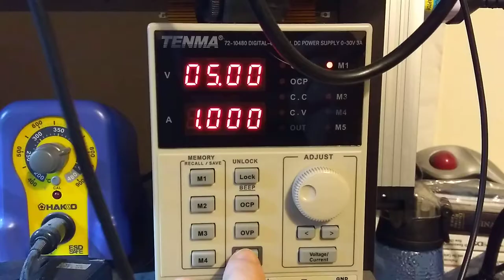RGBlimey!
Take two with the new massive RGB led array works better than take one, thanks to hooking in the benchtop power supply to feed the beast (with a commoned ground to avoid nasty surprises and a seperate 5V source for the Pi).